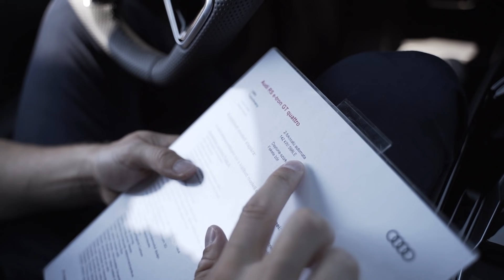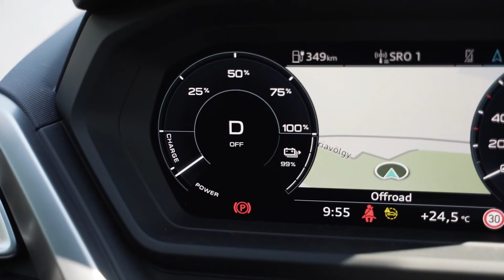ELSŐKÉNT TESZTELHETTEM AZ AUDI Q4 ETRON-T!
►► Ha tetszik a vidijóóó akkor dobj rá egy LIKE-ot! ◄◄

▼▼ Elérhetőségeim ▼▼

●● Nagyon jó látni hogy van értelme annak amibe fektetem az időm, király érzés hogy vagytok a csatornán, vagytok nekem!:)